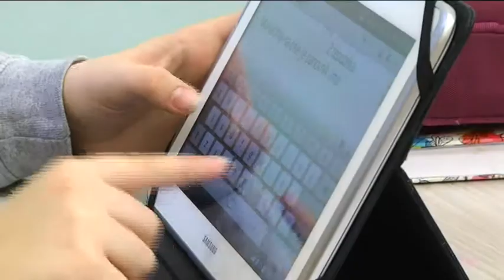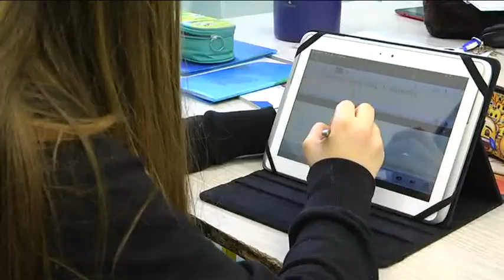Žiaci Gymnázia Šuleka dostali pekný valentínsky darček